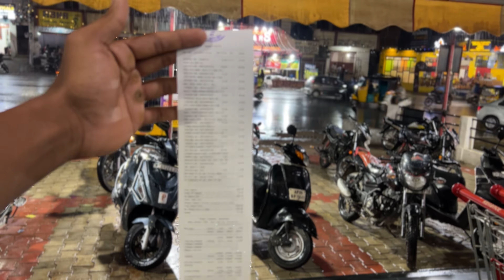VLOG// MALLI DIET START CHESA PRENDS 🌝🫣 FULL DAY OF EATING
telugufitnesstelugufitnessyoutuberteluguvlogsnaveen golden boynaveen charydaily vlogsfamily vlogsfun vlogsfitness vlogstelugu fitness channeltelanganaFull day of eatingfull day of eating for muscle buildingfull day of eating indianfull day of eating for fat lossvloggingVlogtelugu vlogstelugu fitness youtubertravel vlogdaily vloggingDietketo diettravel vlogsdaily vlogger